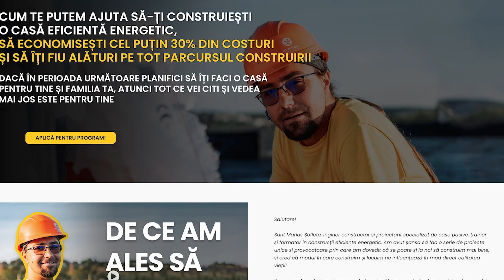Care sunt avantajele metodologiei de testare?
Măsurătorile efectuate asupra unei structuri cu tehnologia GPR ajută la realizarea expertizării tehnice a unei clădiri și se pot realiza „la roșu” sau când aceasta este complet finisată. Astfel de măsurători, de exemplu, te pot asigura că nu cumperi sau nu locuiești / lucrezi într-o clădire cu structura de rezistență vulnerabilă la un cutremur.

Tehnologia GPR are multe avantaje de oferit, pe multe dintre acestea le-am semnalat deja în postările trecute, dar ce este specific acestei tehnici este viteza rapidă de inspecție a structurii și a tot ceea ce se află dincolo de „finisaje’’ :), pentru că scanarea poate pătrunde și până la 20 cm adâncime în material. Datorită preciziei sale, inginerul care face măsurătorile poate descoperi rapid zonele potențial sensibile, pe care le poate reconfirma rapid și cu mici teste distructive, de regulă decopertări și carotări, dar foarte punctuale și precise, în zone unde acestea chiar sunt necesare.

Tehnica nu doar că e rapidă și eficientă, dar mai ales curată, silențioasă și non-invazivă.
Așa cum ziceam, avem mai multă tehnologie în buzunar decât prima misiune în spațiu.
Iar tehnologia din mâna lui Cosmin Chirilianu de la Expert Proiect era catalogată acum câțiva zeci de ani ca tehnologie specifică NASA, dar acum este super la îndemână tuturor celor care vrem să aflăm starea de „sănătate’’ a unei structuri. Ne mai trebuie doar dorință și interes, căci azi avem acces, prin specialiști, la toate informațiile de care avem nevoie pentru a fi bine informați când cumpărăm sau închiriem o clădire, sau dacă vrem să fim siguri că nu cade peste noi la cutremur.